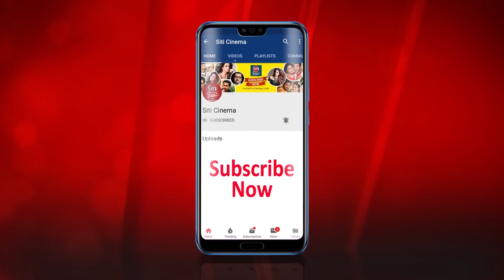সম্পর্কে নতুন মোড় নুসরাত অঙ্কুশের | Nusrat Faria | Ankush | Bibaho Abhijan | SVF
Nusrat Faria and ankush after almost four years later they  are started shooting for there upcoming film Bibaho Abhijan directed by birsha dasgupta, check out the story to know the behind off screen relationship of Ankush and Nusrat